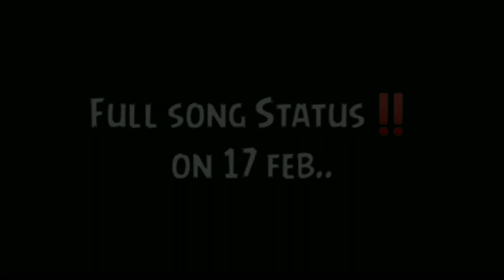Lut gay new status imraan hashmi 💔